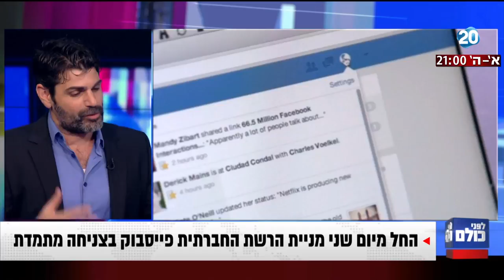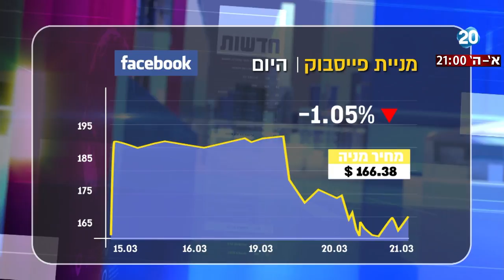לפני כולם - משקיעי פייסבוק מאשימים אותה שנכשלה בהגנה על פרטיות המשתמשים